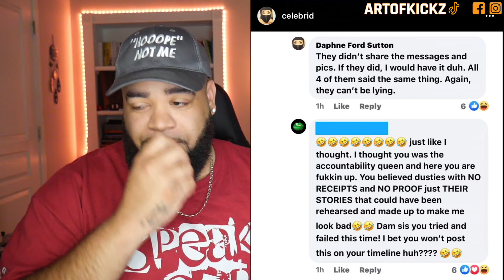Arguing with a 304 on Facebook 🤦🏽‍♂️🙄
Credit to @Celebrid on Instagram, Check out the page for more stories like this.

Link To Original:
This Is Why Men Are Afraid Of Women

Artofkickz